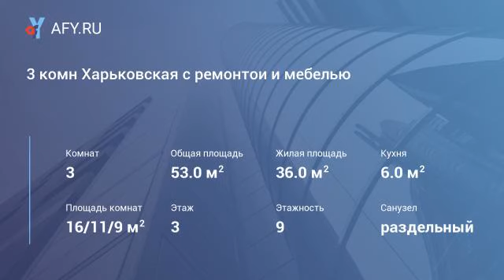3 комн Харьковская с ремонтои и мебелью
Квартира в кирпичном доме, с хорошим ремонтом, теплая и светлая.
Просторная гостиная, две спальные комнаты.
Небольшая уютная кухня, кухонный гарнитур.
Санузел раздельный, кафель. Большая лоджия, застеклена.
Рядом детсады, школа, тнгу, поликлиника, больницы, банки.
Отличная транспортная развязка.